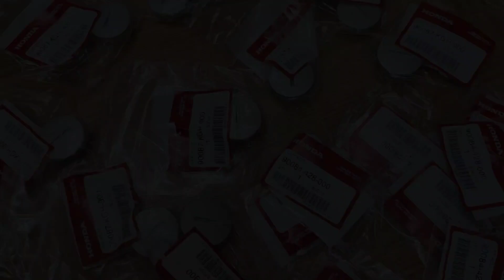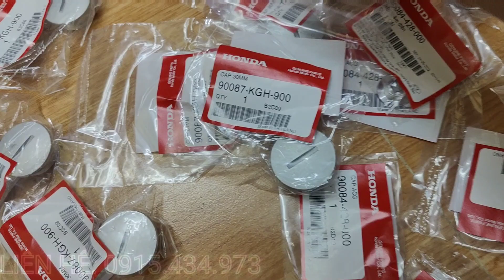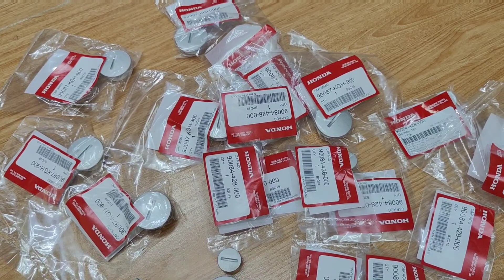HÀNG HIẾM - NẮP THĂM ĐIỆN DREAM THÁI (BẰNG NHÔM) 🔥Cực hiếm - GIÁ CHỈ 170K